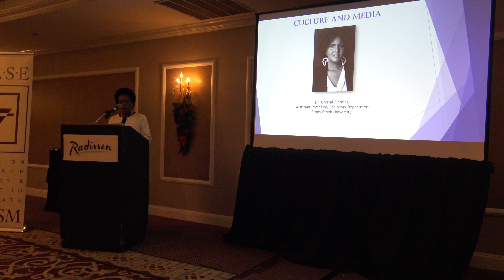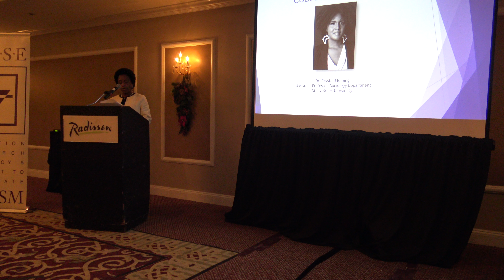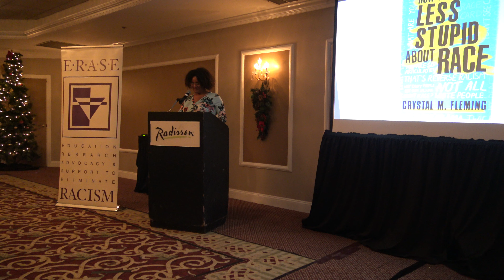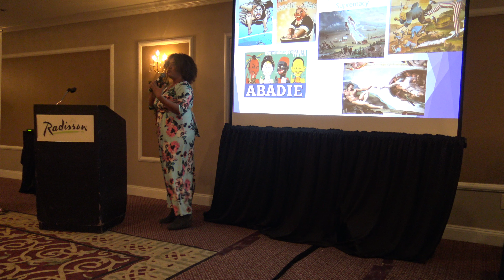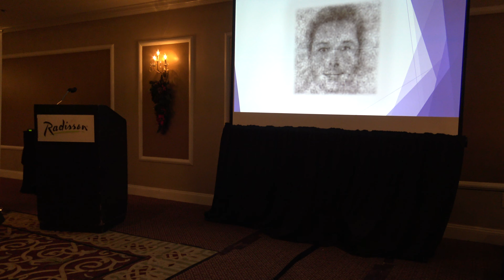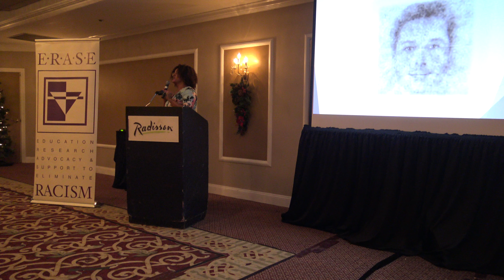BuildAJustLI Hauppauge forum - Dr. Crystal Marie Fleming discusses media and culture